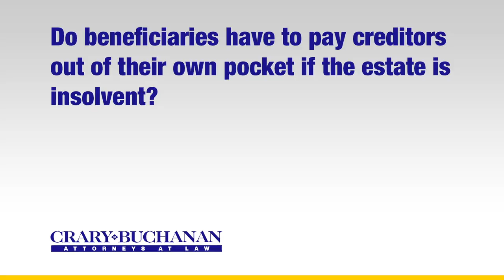Do beneficiaries have to pay creditors out of their own pocket if the estate is insolvent?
Do beneficiaries have to pay creditors out of their own pocket if the estate is insolvent? | Crary Buchanan Attorneys at Law | Personal Injury Law | 759 South Federal Highway, Suite 106, Stuart, Florida 34994 | | Dedicated Legal Advocates Since 1927